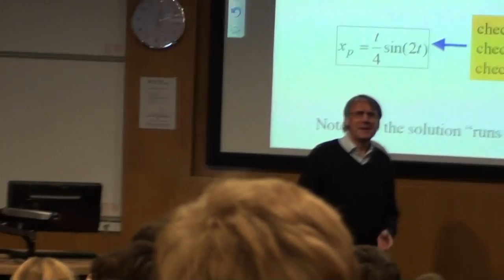The Lecture Towel Challenge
following on from Silas' dare for which he raised around £130, I decided to add my own spin on things...